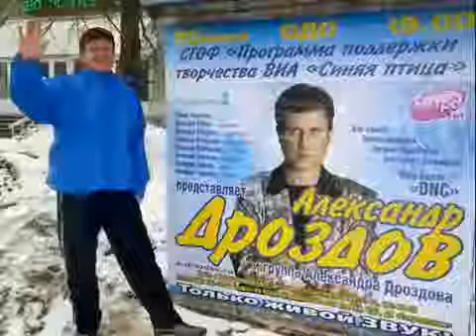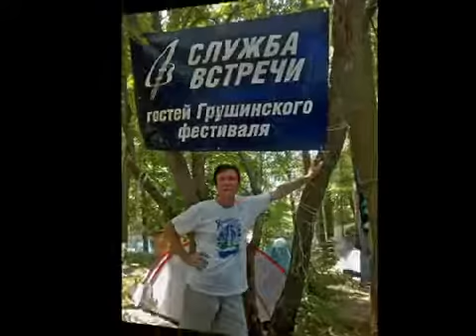Александр Дроздов солист ВИА Синяя птица Отболело 2